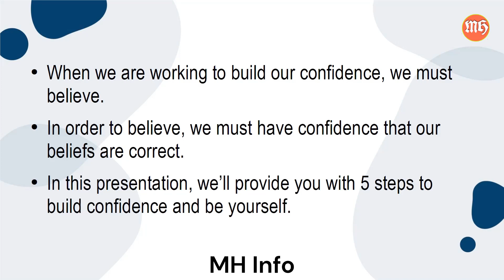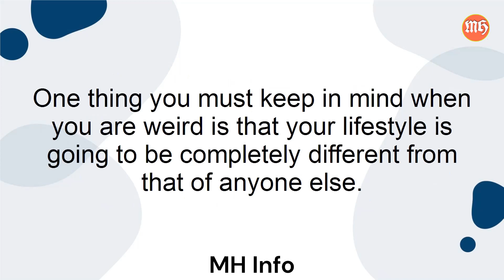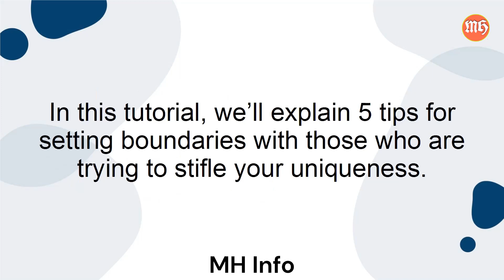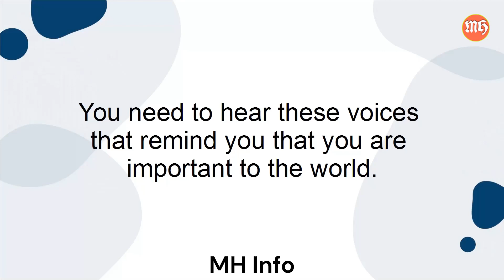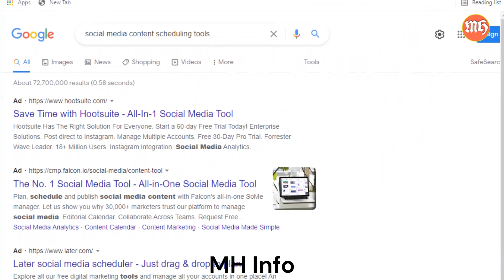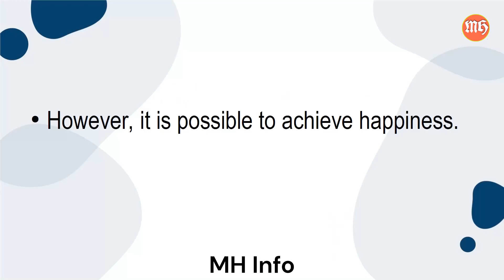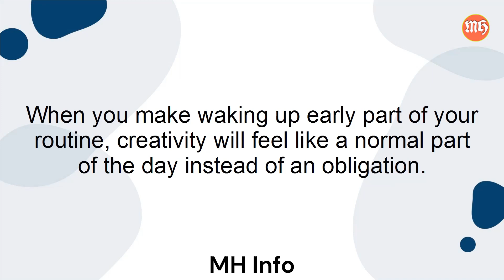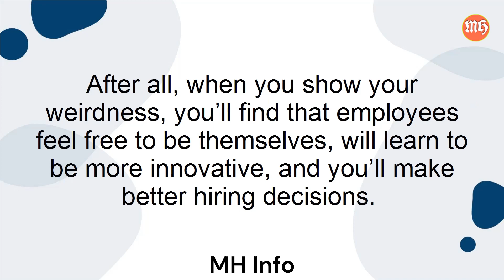Embrace Your Weirdness full course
Hello Friends,
Your DREAMS are calling you via the “Embrace Your Weirdness Upgrade Package”, everything is taught about earnings through clicks. If you want to do something big, here is a chance for you to achieve whatever you want to, with this video course that is 100% FREE for you. Hurray!!

Below are the links to some health and fitness-related products with amazing discounts on CLICK BANK   👇👇👇👇👇👇👇👇👇👇👇👇👇👇:-

There’s never been anything even close to Java Burn ever attempted(FDA Approved)

Red Boost is a powerful new formula for boosting male sexual health (FDA Approved)

ProDentim - Monster In The Dental Niche (Unique Angle & Delivery Method For A Quality Soft Candy! Just Launched And The EPC Is Already Up To $4!)

Fluxactive Complete:
14-in-1 vital prostate wellness formula Fluxactive Complete

One Simple Way To maintain a Healthy Hearing!

for online marketing
for digital marketing
for internet marketing
for passive money